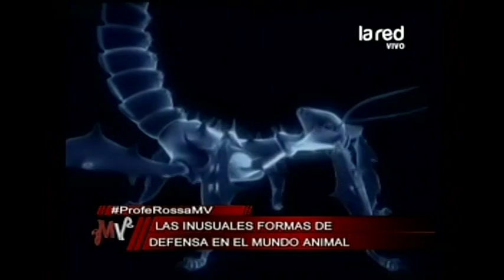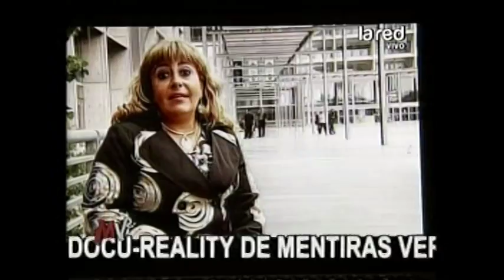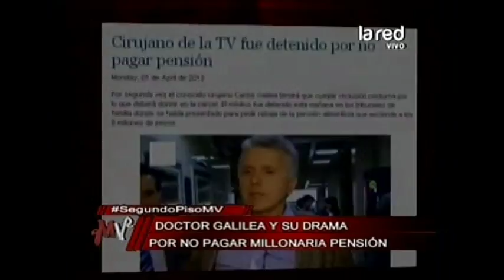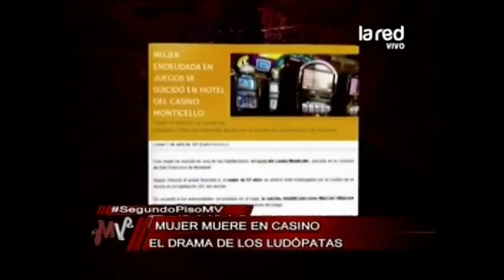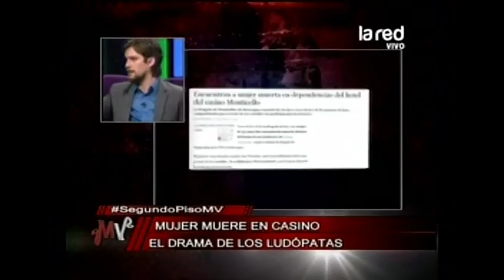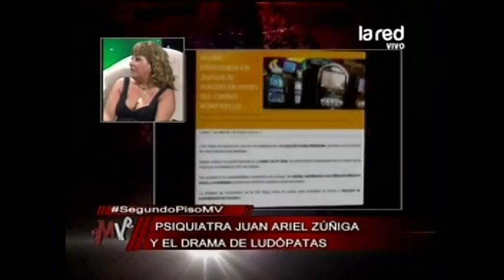Mentiras Verdaderas Programa Completo martes 2 abril 2013